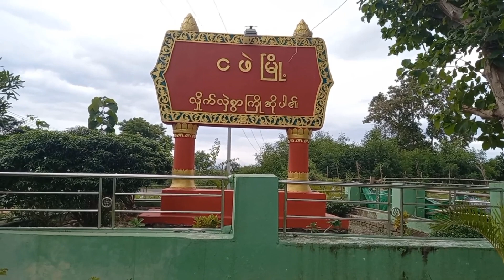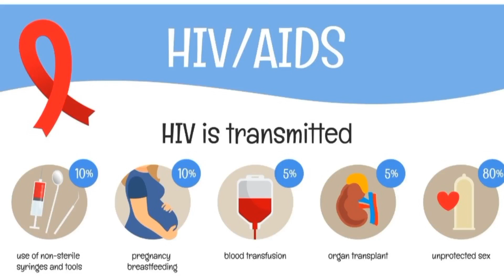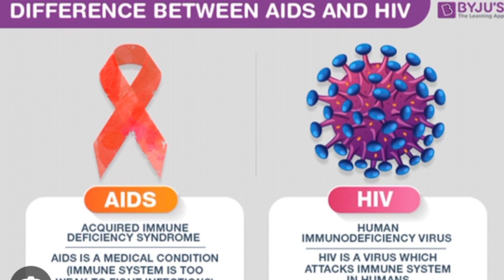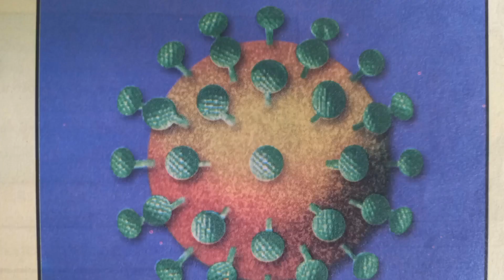ငဖဲမြို့နယ်ရုံးတွင် အေအိုင်ဒီအက်စ်ရောဂါကာကွယ်ရေး ဆိုင်ရာအသိပညာပေး Talk Show ကျင်းပ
ငဖဲမြို့နယ် ရုံးပြည်သူ့စာကြည့်တိုက်ခန်းမတွင် အေအိုင်ဒီအက်စ်ရောဂါကာကွယ်ရေး ဆိုင်ရာ အသိပညာပေး Talk Show ကျင်းပ
ငဖဲ ဒီဇင်ဘာ ၁
မယု